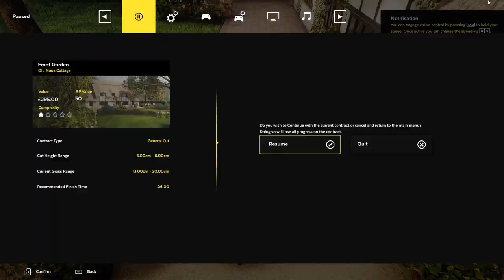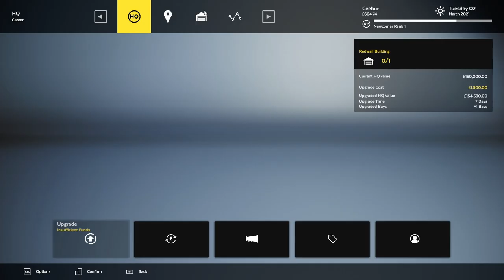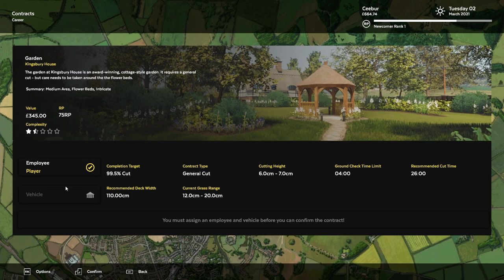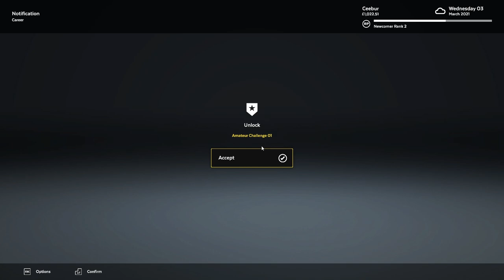Lawn Mowing Simulator - New Business - Part 1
Join me for a Let's play walk through on Lawn Mowing Simulator by Skyhook Games.